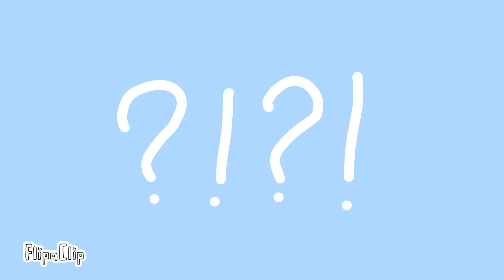Choice meme//rainbow friends(Roblox)(animation)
Finally new Vid animation -
I wonder do people watch my video most of the comments only said first or pin 🥲

Character:
Blue
Green
Orange
Purple
red(black)

Apps:
Flipaclip